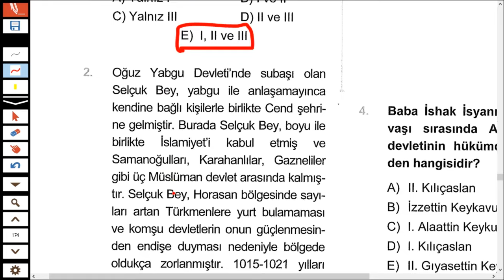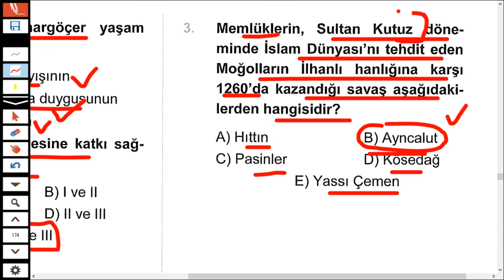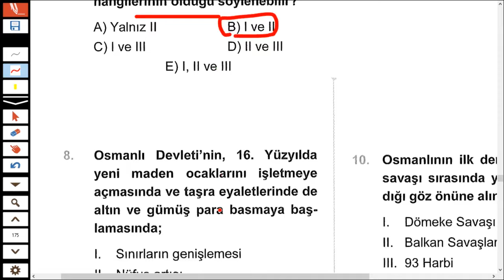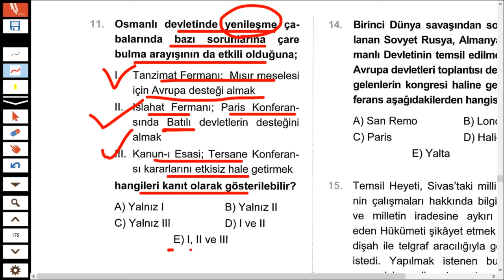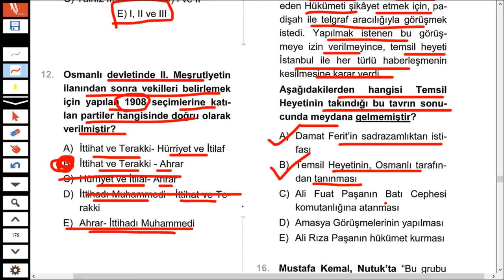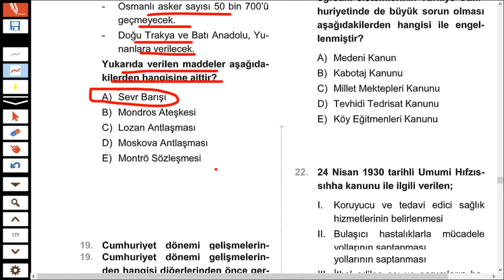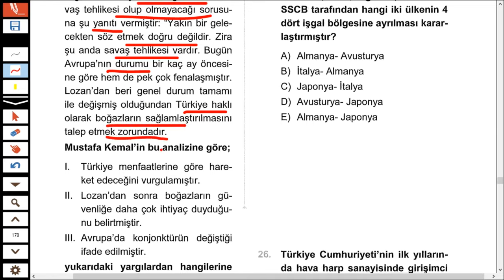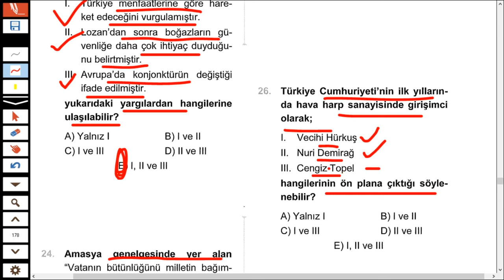KPSS 2024 TARİH DENEME GERÇEK PROVA -43